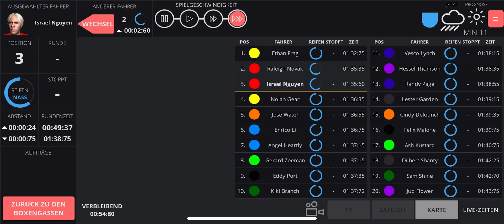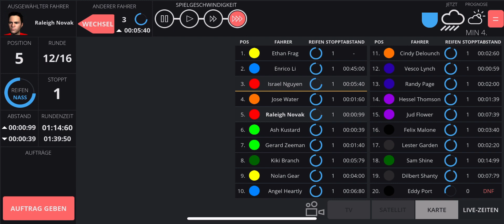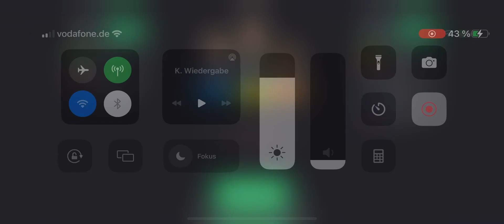5.9 British Grand Prix 🏴󠁧󠁢󠁥󠁮󠁧󠁿 Team Order - Racing Manager